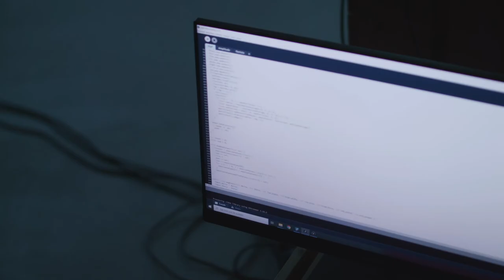Devine Bachelorproef: Memento Woordfestival door Jelle Denturck, Louis Ghekiere en Lars Marginet